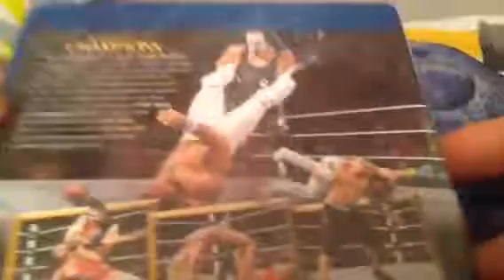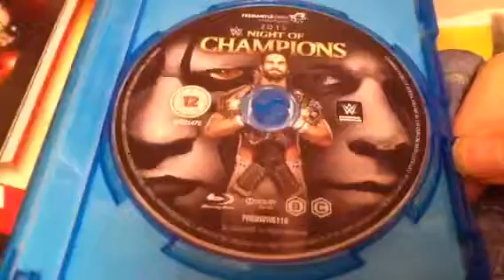Unboxing WWE night of champions 2015 blu Ray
Inside of wwe night of champions 2015 blu Ray